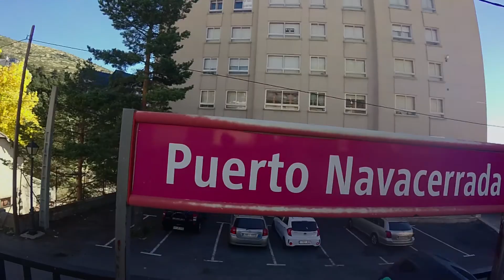Mountainbike-Trip Sierra Guadarrama bei Madrid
Dan Milner zog mit Holger Meyer und dem spanischen Enduro-Meister, Rafa Molina, in die Sierra Guardarrama. In diesem Gebirge bei Madrid sollen Räuberbanden einst ein ganzes Trailnetz angelegt haben... Mehr dazu